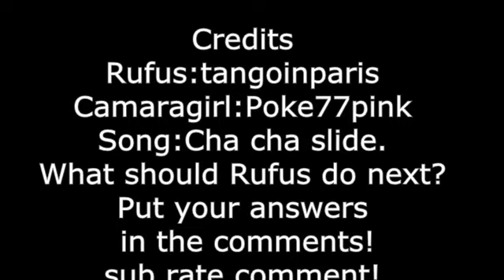Rufus's cha cha slide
Hello!
Tell me to make a video in the comments.
Ohhh...Rufus says hi.
This is my best video yet!